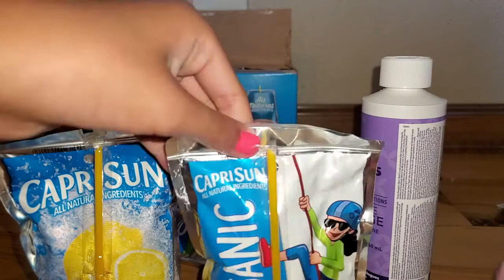Dora - A World of Blooded Caprisuns! Dora | Funny World Video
Dora toddler was fooling Hello Kitty about her birthday gift which was Caprisun

In this video foolish Doria was pranking over Hello Kittianna when it was time for her birthday party! Dory was making the Caprisuns out of bunper cars when toddler Dora became silly and called Indigo and Gingi on the Caprisun phone. Enjoy!

What is __________ 's favorite flavor?

_____ loves to drink _______ Punch